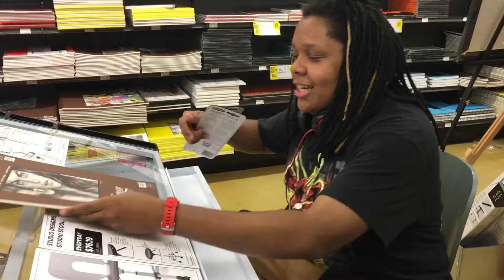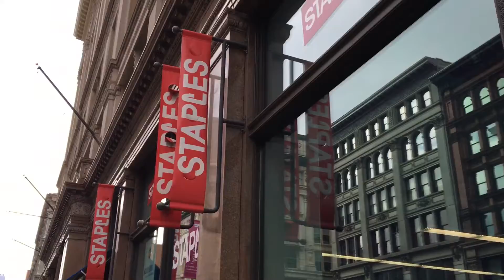Shopping Trip with Vandel! Lets Buy Stuff ! 365 Vlog Day 85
Welcome to the 365 Vlog today we are talking about taking a shopping trip and showing you guys as I got to buy stuff. There are a lot of things that I had to do today. So I took you too some shows that I like to go with you guys. So we went to do alot of shopping today. Trader Joe's, Blick art store, Staples, Home depot and more. Also there is a nice showing of a bit what I did at the end so stay till the end to see! Hope you enjoyed the shopping trip.
HIT LIKE if you like shopping and shopping with Vandel!

QUESTION OF THE DAY! What stores do you like to buy in stores?